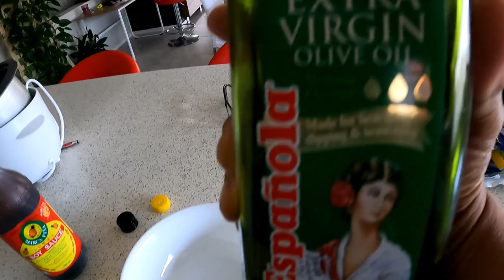fishing sa warrnambool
fishing pinkies and mackerel at warrnambool breakwater